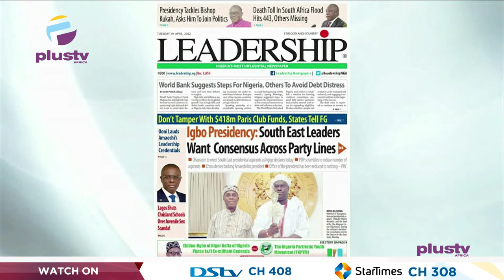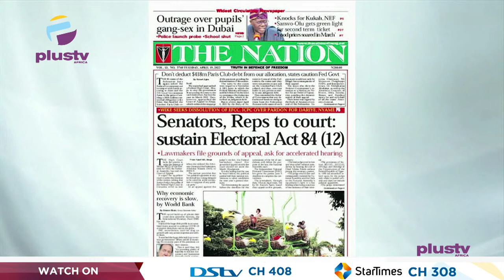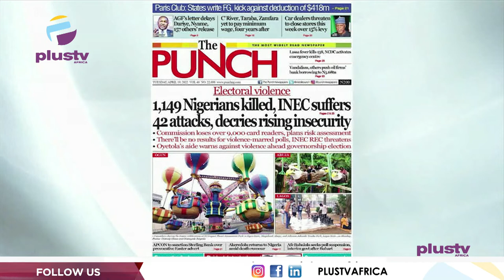1,149 Nigerians Killed. INEC Suffers 42 Attacks, Decries Rising insecurity | OFF THE PRESS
Chris Kehinde Nwandu, Charted Mediator Conciliator Joined Justin Akadonye & Mercy Ebokpo to review the biggest stories in Newspapers today.